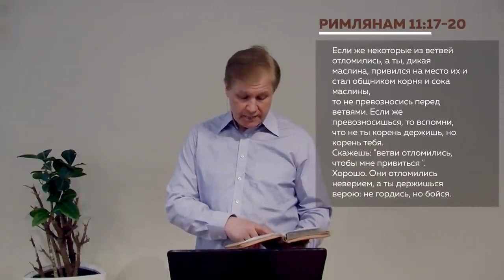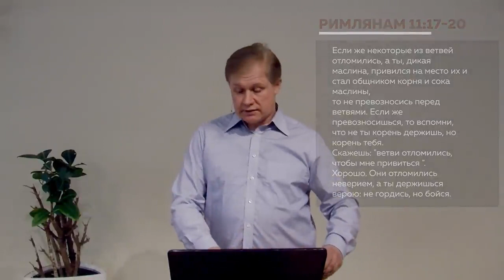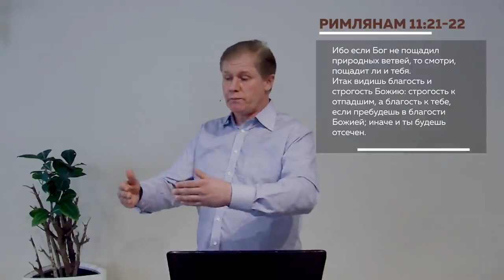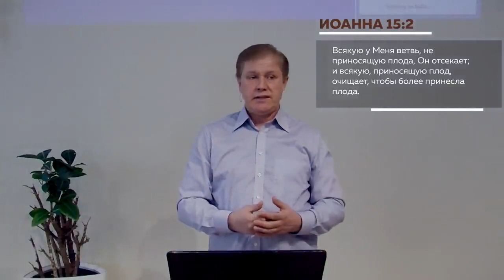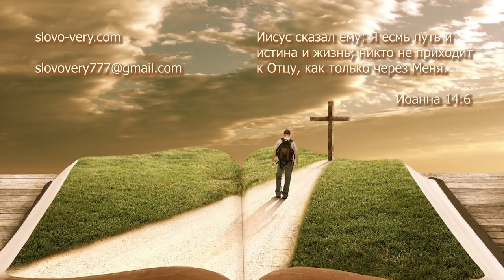Сильная проповедь. Тема о характере Бога. Новый Завет Божий Израиль и Язычники Не гордись, но бойся.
Проповедник Юрий Стогниенко. Здравое учение Библия говорит Слово к Церкви Я баптист, я пятидесятник я православный я католик я харизмат я адвентист я методист я свидетель Иеговы звучит гордо Ты рождён свыше? Иисус Христос Истинная виноградная Лоза вы ветви Израиль Бог Авраама пророк Корень Благословение Проклятие Евангельская истинная вера Совершай своё спасение иди узким путём как спастись как войти в Царство Небесное Божье Что значит уверовать во Христа Воля Божья Послушание Христу Истина Благодать Учение о Завете о заповедях Божьих о Суде Божьем Бог есть Любовь Бог есть Судья Бог благ Бог строг Бог Милующий и Бог наказывающий Пастор Церкви покаяние отступление обращение Какая Церковь истинная правильная Православие Католицизм Протестантизм JW ЕХБ ХВЕ Методисты Клуб 700 Дом живых историй Какая Церковь истинная правильная Православие Католицизм Протестантизм JW ЕХБ ХВЕ Методисты Митрополит Простые истины согрешил отпал покаялся Интервью Обращение вопрос ответ в прямом эфире покаяние отступление Пастор Церкви Апостол Пророк Ульф Экман Карл Густав Северин Джон Бивер Лиза Бивер Кетрин Кульман Ольга Голикова Келли Кеннет Коупленд Глория Коупленд Кеннет Хейгин Бенни Хинн Крефло Доллар Джойс Майер Сид Рот Александр Шевченко Максим Максимов Алексей Ледяев Рик Реннер Рик Джойнер Альберт Тюрнпу Векслер Алексей Ледяев Лестер Самрал Андрей Шаповалов Андрей Шаповал Виктор Куриленко Сергей Ряховский Тим Келлер Рик Уоррен Эндрю Мюррей Чарльз Сперджен Джозеф Принс Дерек Принс Юрий Стогниенко Михаил Котов Виктор Судаков Ярл Пейсти Джон Пайпер Джон Буньян Освальд Чемберс Джон Уэсли Смит Вигглсворт Ник Вуйчич Билли Грэм Сергей Гаврилов Маттс-Ола Исхоел Артур Симонян Даг Батчэлор ТиДи Джейкс Мартин Лютер Инок Верон Аш Джон Арнотт Рейнхард Боннке Ти Би Джошуа Йонги Чо Рик Джойнер Френсис Чан Джон Пол Джексон Вочман Ни Артур Кац раввин Шнайдер Михаил Цин Джим Стейли Джон Макартур Эдуард Патриот Эдуард Грабовенко Пол Вошер Борис Грисенко Орен Лев Ари Дэвид Хасавей Чарльз Хантер Финней Владимир Мунтян Джей Рок Ли Чо Сок Дон Колберт Клайв Льюис Генри Мадава Богдан Демборинский Виталий Бондаренко Джимми Сваггерт Андрей Дириенко Вениамин Назарук Карри Блейк Орал Робертс Джоэл Остин Елена Уайт Игорь Кокош Кэролайн Лиф Сергей Шидловский  Джентазен Франклин Виталий Вознюк Хартвиг Хенкель Давид Вилкерсон Мартин Лютер Джон Нокс Чип Ингрем Сергей Головей Геннадий Шабанов Денис Подорожный Сергей Нечитайло Mats Ola Ishoel Михаил Паночко Лариса Максимова Франц Тиссен Джесси Дюплантис Джеф Дженсон Джеймс Малони Давид Херцог Бобби Коннер Билл Джонсон Стен Нильсон Боб Ларсон Боб Джонс Рик Годвин Стив Хилл Томми Тинни Джошуа Миллс Чарли Робинсон Сэмми Робинсон Джереми Нельсон Дэвид Джеремайя Джефф Прайс Голос Стража Тодд Уайт Иосиф Шмуэль Josef Shmuel Евгений Девятьяров Дмитрий Шатров Виктор Томев Анатолий Мокляк Олег Демиров Макс Лукадо Пол Янг Андрей Ткачёв Дмитрий Смирнов Алексей Пронькин Павел Рындич Игорь Косован Дмитрий Масон Мэрилин Хикки Уитнесс Ли Пэт Робертсон Том Маршалл Юрий Сипко Эдвин Коул Касти Рэй Георгий Бабий Ричард Циммерманн Гван Су Ок Су Пак Освальд Смит Макл Бикль Джон Тодд Моррис Серуло Анселм Мадабуко Андрей Кочкин Никки Круз Сергей Витюков Иван Крюков Синди Джейкобс Патриарх Кирилл Апостол Пророк Евангелист Учитель?